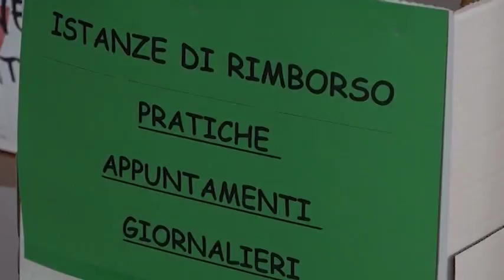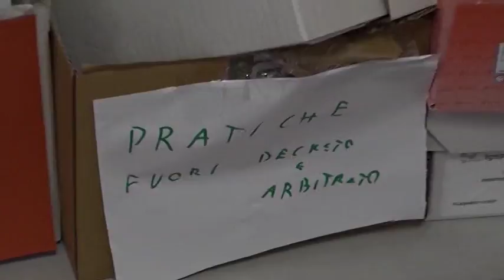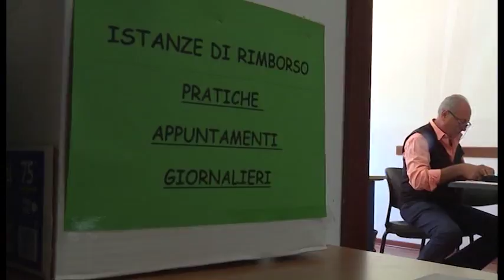Risparmiatori azzerati, oltre 1360 ancora a secco